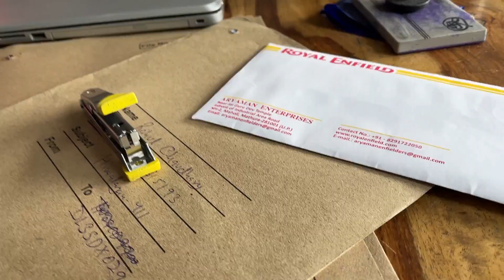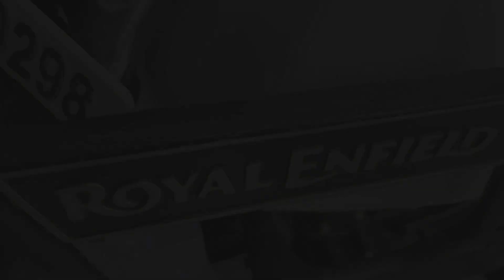Royal Enfield Mathura Ne Mujhe Surprise De Diya || Himalayan 411cc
Hey friends, this is Rahul Chaudhary The Karma Believer & thank alot for watching my videos. Please "LIKE" the video if you enjoyed watching or also "COMMENT" if you want to Suggest something or Appreciate it.